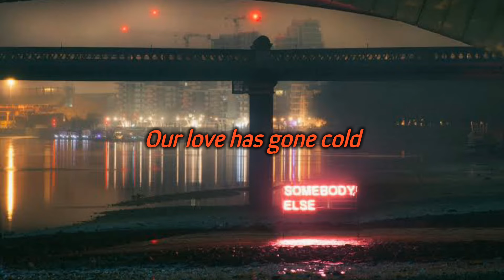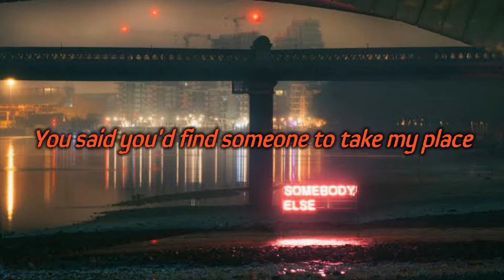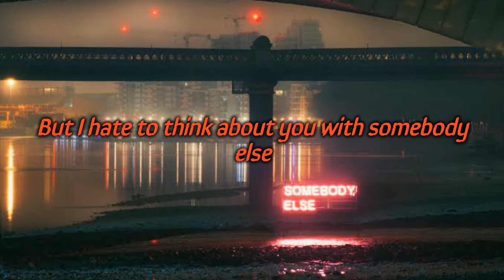Somebody Else by The 1975 (cover) lyrics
Artist: The 1975

Album: I Like It When You Sleep, For You Are So Beautiful Yet So Unaware Of It (Box Set)

Released: 2016

Genre: Alternative/Indie